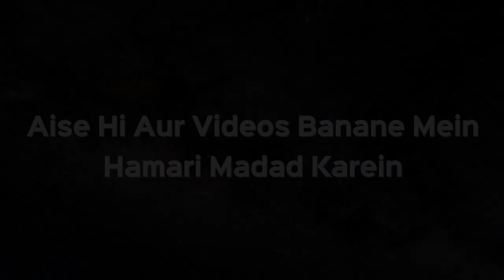Namaz Qaza E Umri Kaise Ada Karein? Kya Padhna Sahih Hai? | Shaikh Kifayatullah Sanabili | iPlus TV